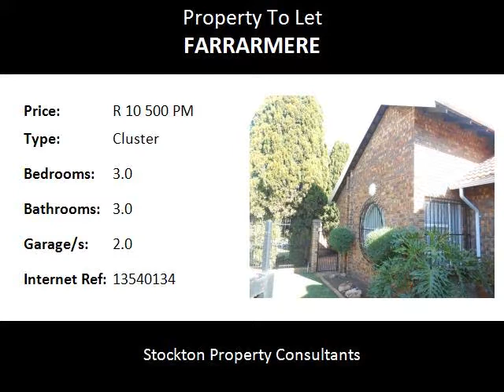3.0 Bedroom Cluster To Let in Farrarmere, Benoni, South Africa for ZAR R 10 500 Per Month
Bedrooms: 3.0
Bathrooms: 3.0
Garages: 2.0
Price: R 10 500 Per Month

Property Description:

You may qualify for our deposit guarantee - phone agent for more information.

AVAILABLE IMMEDIATELY

Stunning Face brick house which lives like a cluster nestled in a cull-da-sac in the prestige area of Farramere.
This home is ideally situated in close proximity to the Farramere Square,Falls Shopping Center, Medicross, Farramere Primary and Wordsworth High.
The home offers a lovely tiled spacious lounge with fireplace, separate dining room onto an Oak fitted kitchen. 3 Spacious bedrooms all with en-suit bathrooms. Double auto garages and a small private garden with a beautiful patio area with a built in braai.

Rental deposit: R 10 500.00
Water deposit: R1 000
Keys deposit: R1 200
Admin fee: R750 (Non-refundable)

Name: 1. Mandy Stephenson